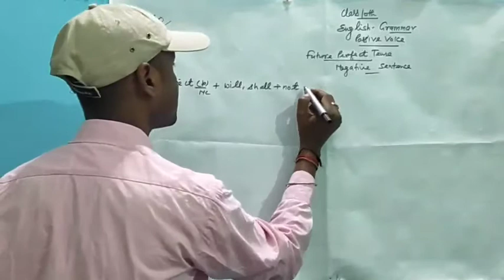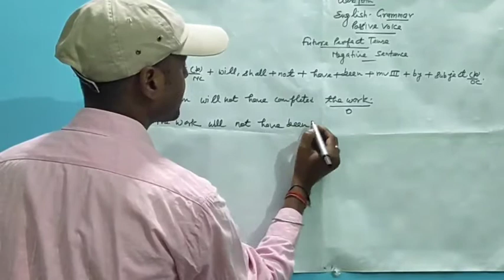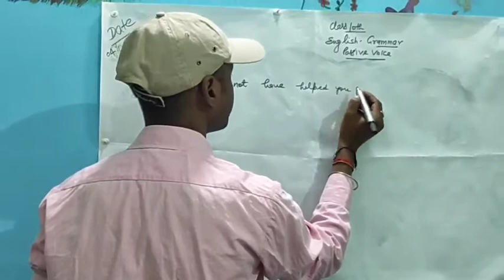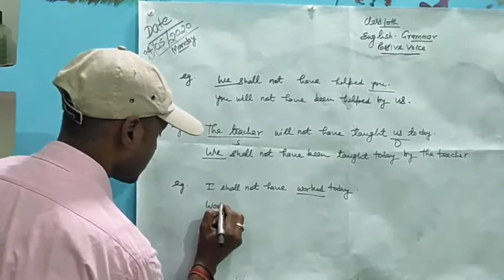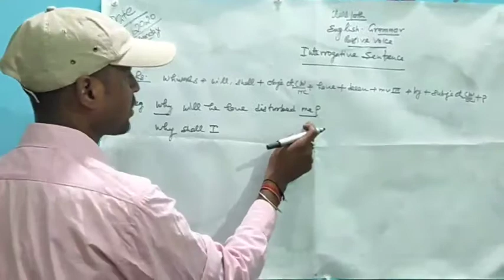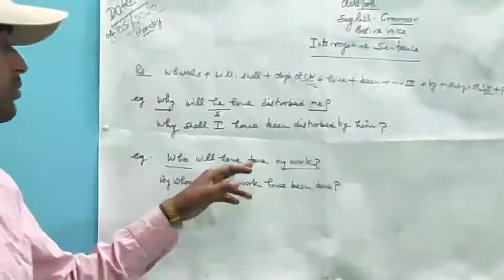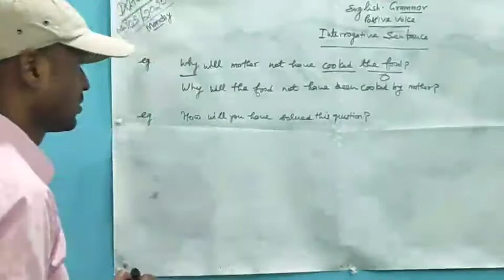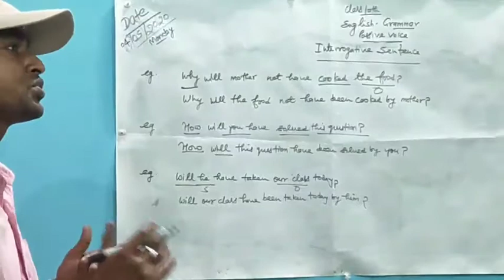English grammar claas 10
Passive voice